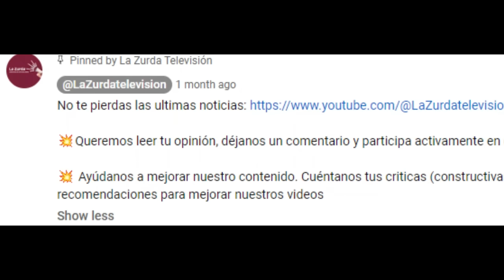El "APLAUDIDO REPASO" a Antonio García Ferreras en pleno DIRECTO - ¡NO se lo ESPERABA!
Reaccionamos a las declaraciones de Nacho Corredor.

El analista político Nacho Corredor, y el presentador de La Sexta Antonio García Ferreras, se han convertido en tendencia en las redes sociales, tras haber protagonizado un momento viral, durante la pasada emisión del programa Al Rojo Vivo.

Haciéndose eco de la firma del acuerdo de investidura entre el Partido Socialista y Junts, Antonio García Ferreras quiso hacer hincapié en las cesiones, y el cambio de posicionamiento que había tenido Pedro Sánchez.

Con lo que no contaba el presentador de La Sexta, era la respuesta de Nacho Corredor, que tal como podremos escuchar a continuación, termina por dar en pleno directo, toda una lección de política a García Ferreras.